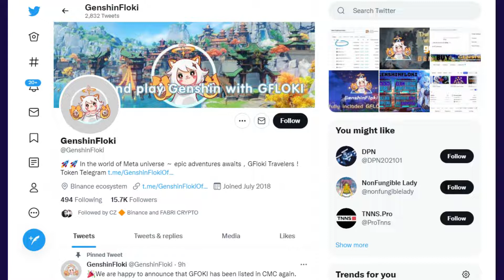GenshinFlokiInu SCAM ALERT? Only For Those Who Don't Believe.